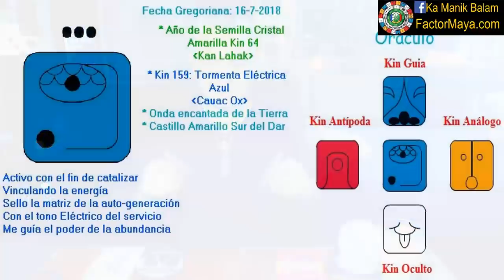Tormenta Electrica. Lunes 16 Julio 2018. Aceptar cambio. Kin 159. FactorMaya.com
Activo el servicio, vinculo el par de opuestos para prestar atencion a las señales que se me brindan, viviendo el momento presente, aceptando el cambio. El cambio no produce dolor, es la resistencia al cambio. La vida es cambio continuo, nada permanece igual. Lo único constante, es el cambio mismo. Se aceleran procesos de nuestra autogeneración. Canalizar nuestra energia en actividades físicas o creativas. Prestar atencion a las SEÑALES. Evolucionar la consciencia.